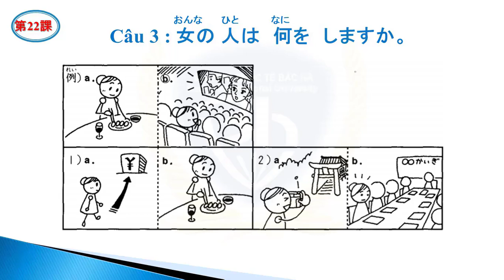tiengnhatsieude.com toidinhat.info# Bài nghe 22.3: Cô gái làm gì ?